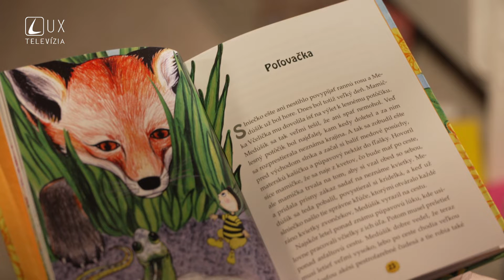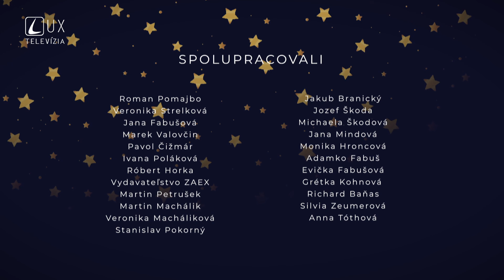MEDÚŠIK | POĽOVAČKA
Medúšik sa stane svedkom nečakanej poľovačky. Našťastie všetko dobre dopadne, a Medúšik sa opäť naučí niečo nové.